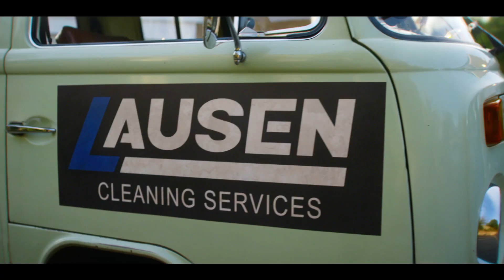The Cleaner I BritBox Original Trailer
Coming to BritBox November 2nd.